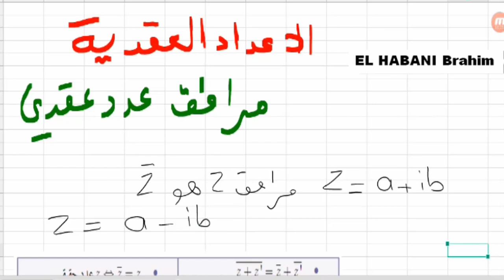الاعداد العقدية 02 مرافق عدد عقدي + تمرين تطبيقي